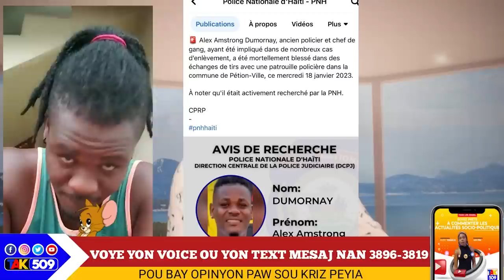Jwèt la gate, Komisarya kòmanse fèmen/polisye kòmanse kanpe an rebelyon